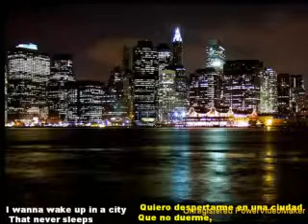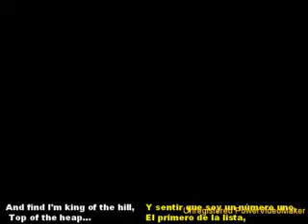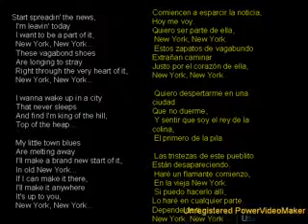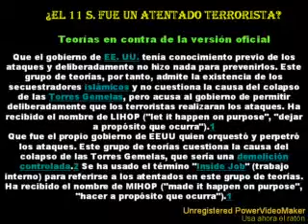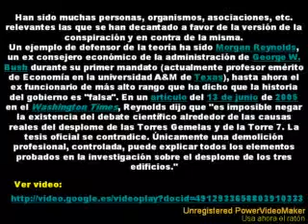newyorknewyork 09 08 20 17 wmv